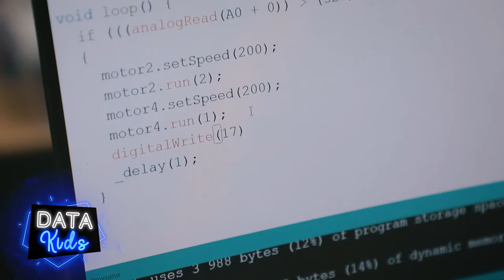🤖 «Робототехника» курси ўқувчиси Шахриёр Бахтиёров жуда ғаройиб робот ясади.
🔦 Роботга ёруғлик туширсангиз у олдинга, агар ёруғликни тўссангиз орқага ҳаракатланади.

🤩 Сизу бизга мураккаб кўринган роботни Шахриёр 1 соатда ясади